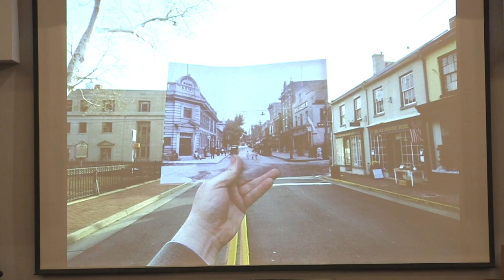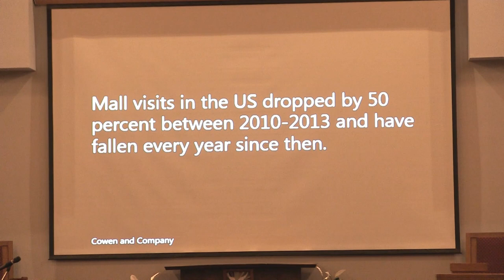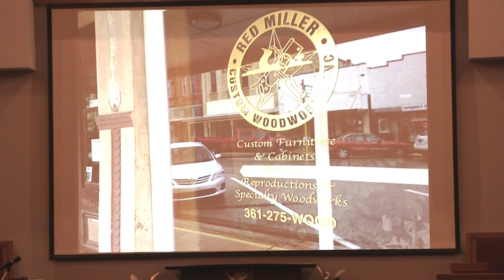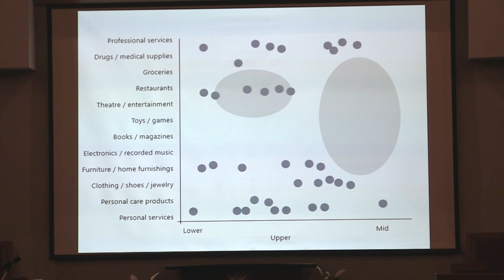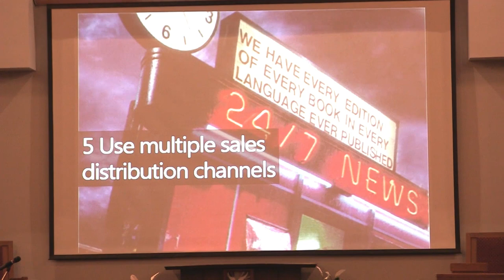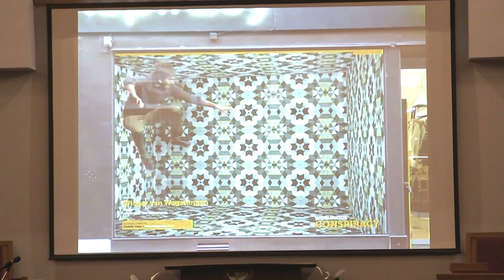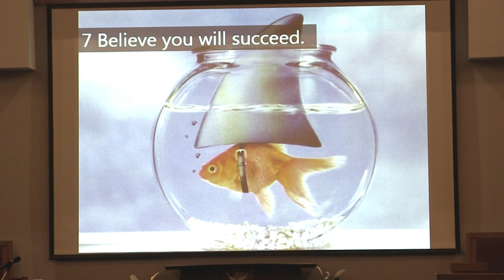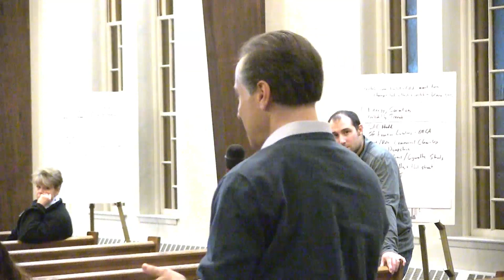Beverly Downtown 2030 Public Meeting (11-14-2018)